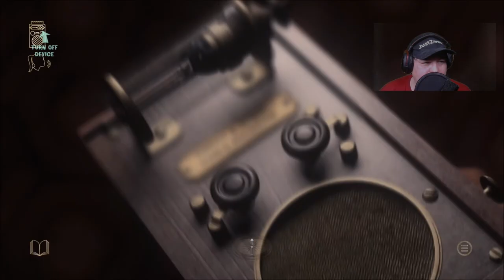At dead of Night | At dead of night game | at dead of night gameplay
At Dead Of Night is part horror film, part horror game and part ghost hunt. It blends live-action and graphics to create a unique immersive horror experience like no other. You play Maya, a student trapped in a remote hotel run by a psychopath called Jimmy Hall. Jimmy has tied up Maya's friends and locked them in their rooms, with evil intentions. Maya has managed to escape, but Jimmy is on the prowl looking for her. However, to get him to release her friends, Maya must uncover Jimmy's dark secret. Using an ancient ghost voice receiver she finds, Maya must communicate with the ghosts of Jimmy's past, who materialise around the hotel and gradually reveal their story.

Mein Discord Server:
Hier zu meinem Twitch Kanal:
Hier zu meinem Instagram Kanal:
Hier zu meinem Twitter Kanal:
Hier zu meiner Facebook Seite